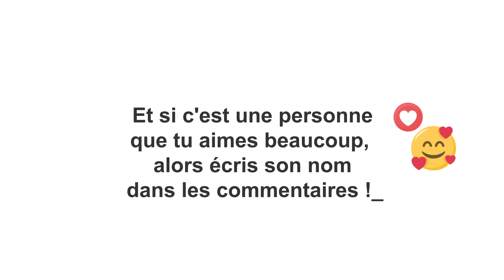Joyeux anniversaire Eliott (tu vas rire, trop drôle ! ! ! 😂😂😂)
Vidéo "Regarde cette vidéo si tu connais un Eliott", une courte vidéo sympathique et pleine d'humour sur le prénom Eliott. Vous connaîtrez les 3 qualités principales des personnes portant le prénom Eliott. 1 minute de divertissement en toute simplicité à partager avec toutes vos connaissances. N'hésitez pas à mettre un commentaire et à partager la vidéo avec un Eliott que vous connaissez, ça lui fera plaisir.